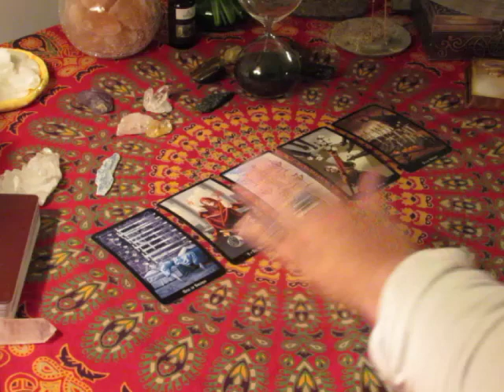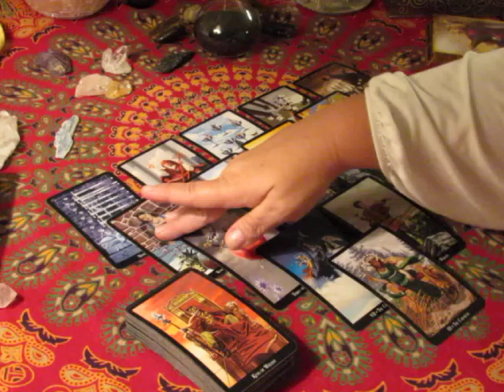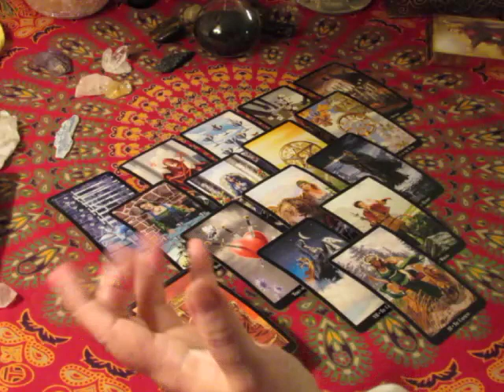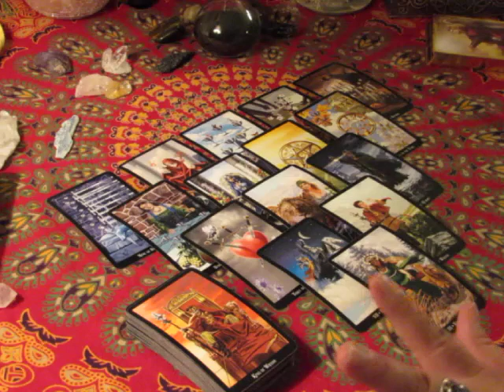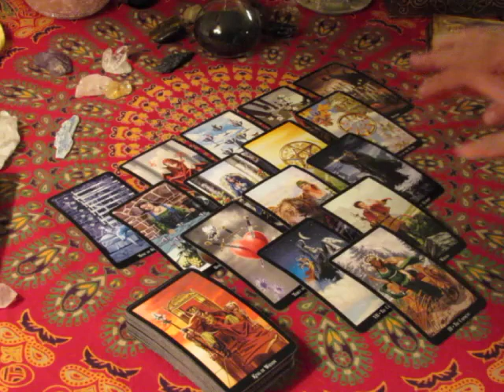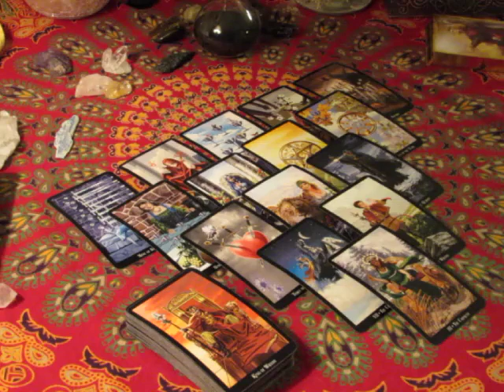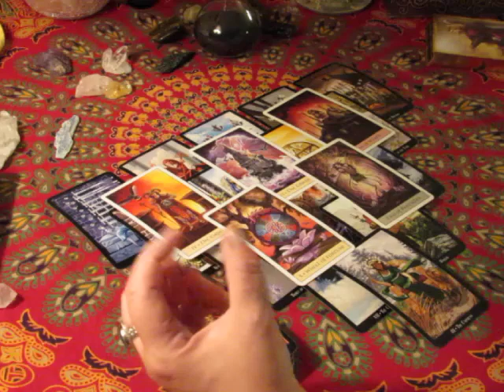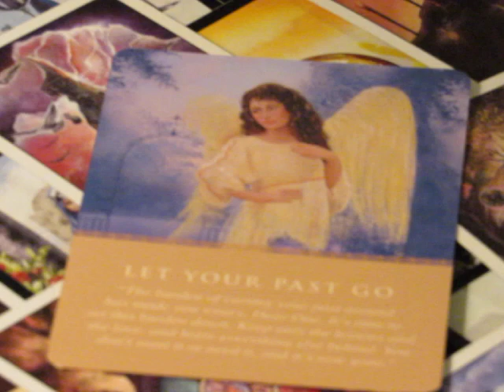~Capricorn~No More Regrets~October 16 to 22 Weekly Love Tarot Reading